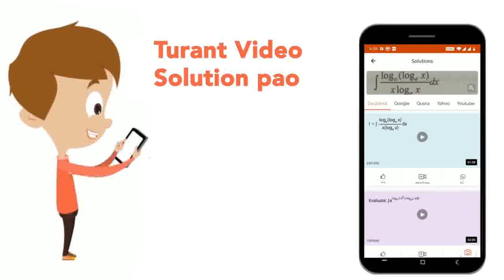Orthocentre of the triangle formed by the lines whose combined equation is (y ^(2) - 6xy -x ^(2)...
Orthocentre of the triangle formed by the lines whose combined equation is (y ^(2) - 6xy -x ^(2)) ( 4x -y +7) =0 is
Class: 12
Subject: MATHS
Chapter: MATHEMATICS
Board:IIT JEE

👉 Have Any Query? Ask Us.